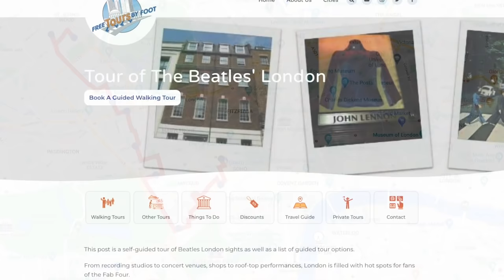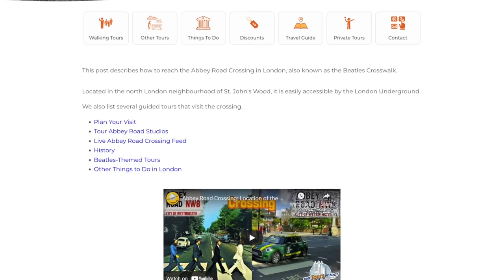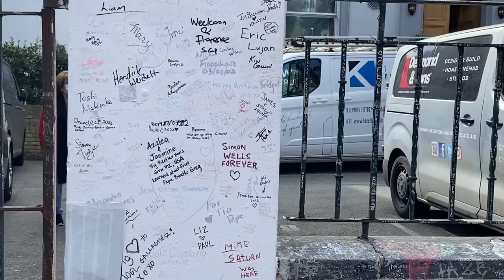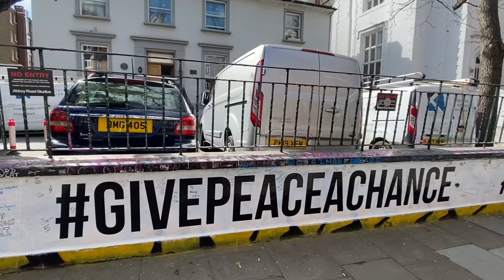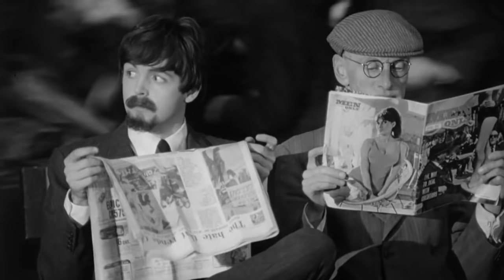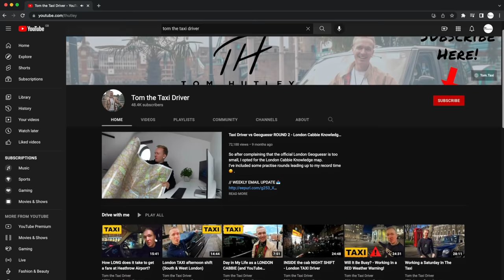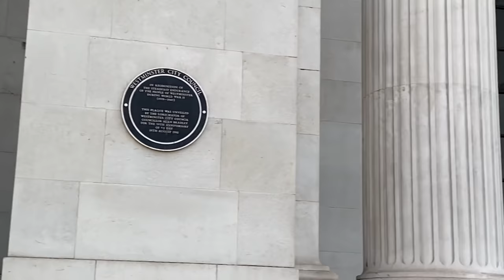Tour of Beatles Sights in London | Sinead and Tom the Taxi Driver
In this video, Sinead and Tom the Taxi Driver, take you on a whirlwind tour of Beatles Sights in London.

We start our tour in St. John’s Wood where we will pay a short visit Paul McCartney’s home before walking across Abbey Road to Abbey Road Studios. We next head to Marylebone to visit sights made famous in the opening scene of a Hard Day’s Night before stopping at a registry office that has witnessed 3 Beatles weddings.

After that, we visit the sight I’m most excited about, a house where Ringo Starr, Chas Chandler, Jimi Hendrix, + John and Yoko all lived at one time or another and where the famous drug bust took place, all before heading to Mayfair to see the only house where all 4 Beatles lived together simultaneously.

And finally, we head to Saville Row, where the Beatles played their final gig together before ending our tour where the term Beatlemania was coined, the London Palladium.

Check out our blog post which contains even more Beatles sights in London

If you enjoyed this Beatles sights of London tour, then please consider leaving Sinead a Tip